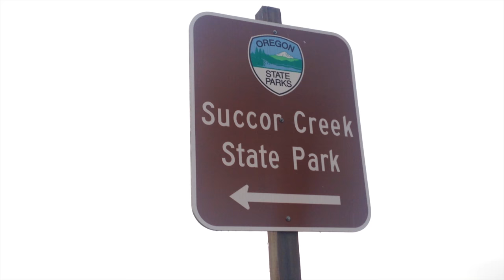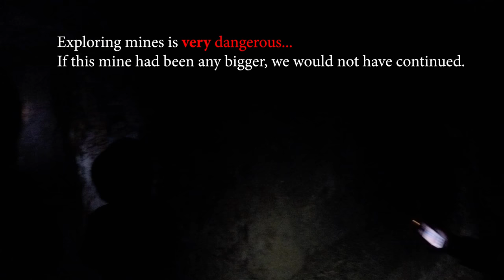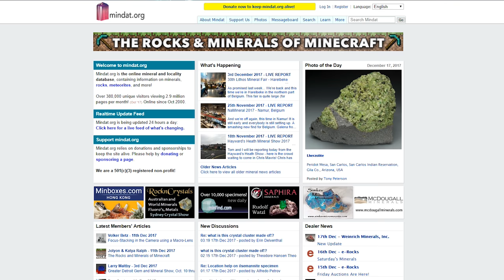The Succor Creek Zeolite Mines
Rain or shine, it’s adventure time! This adventure takes us far out into the Owyhees to a remote canyon only accessible by 4 wheel drive. Succor Creek is a popular outdoor recreation area in Oregon, just over the Idaho border. Known for its amazing canyons, and being a hot-spot for rock collectors. We take “the road less traveled”, and explore a winding side canyon full of surprises, while the rain falls relentlessly. Mines, mishaps, and lots of wet rocks...this is going to be a good one.

A big shout out to Aunt Melinda for letting us drive her Jeep to get there! Sorry we got it so muddy, but thanks for joining in the fun.

EDITING 💻 :
Editing Software
My Mouse
JBL Headphones

ACCESSORIES 💾:
OSMO Action Dive Housing
Sun Protection (Hat)